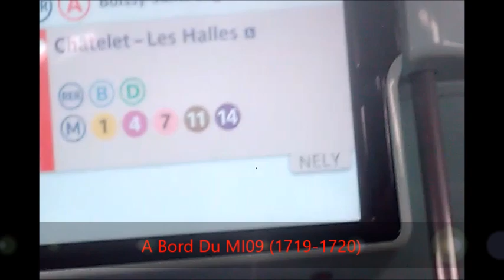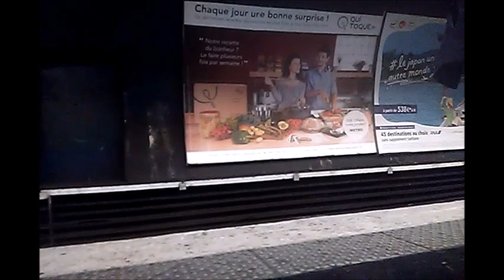Ismaël Dans Les Transports 150 Souvenir 2013 - 2017